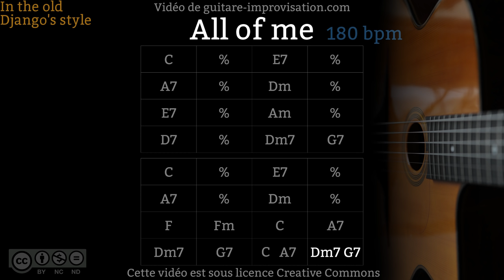All of Me (180 bpm) - Gypsy jazz Backing track / Jazz manouche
Cours vidéo sur All of Me (78 min!)